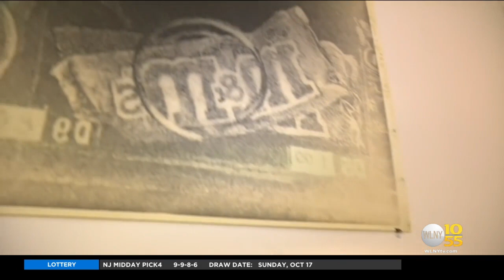Thousands Show Up For Event Showcasing Gowanus, Brooklyn Artists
CBS2's Kiran Dhillon has more on the event, which was canceled last year due to the pandemic.